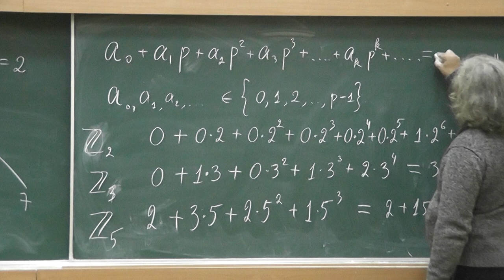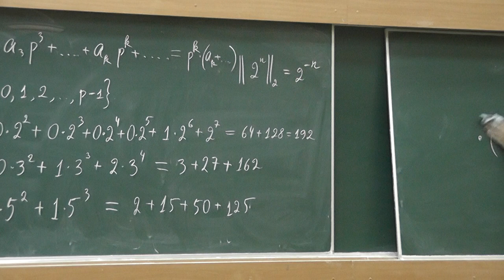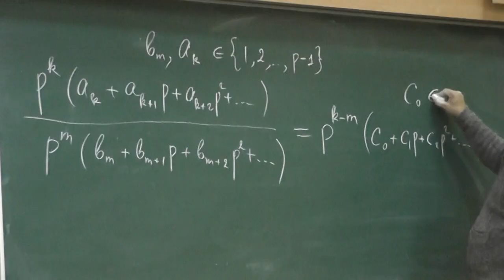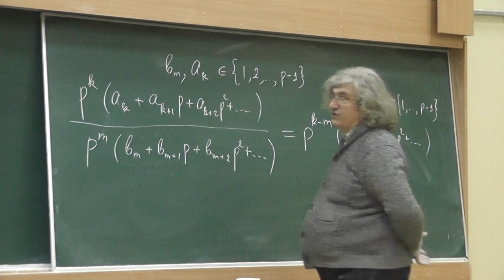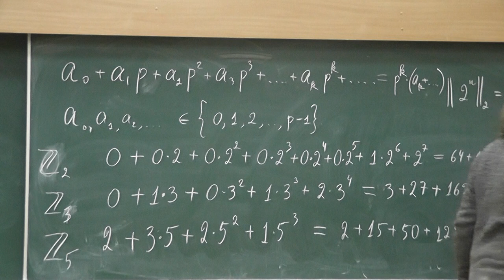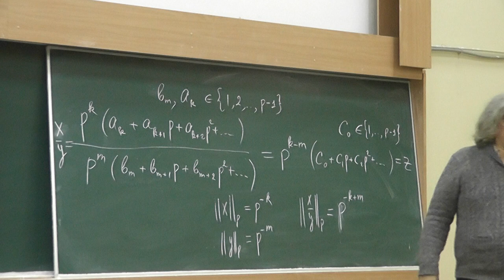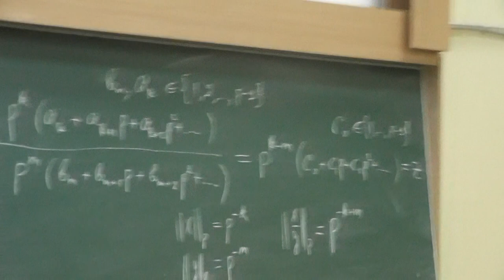3 Поле p-адических чисел